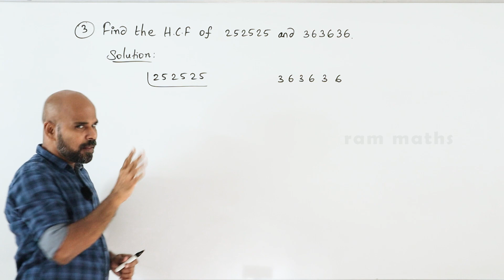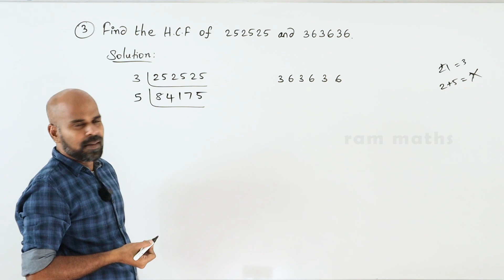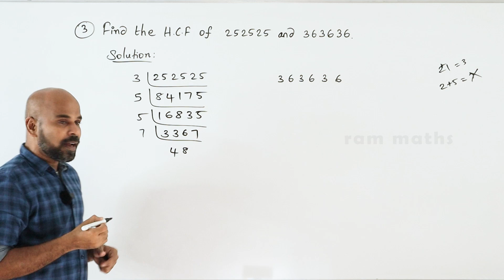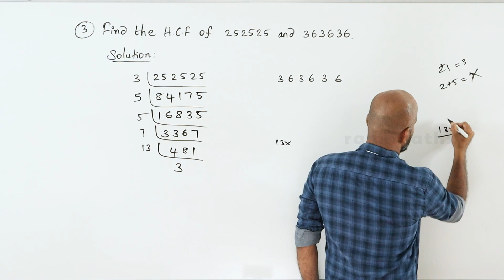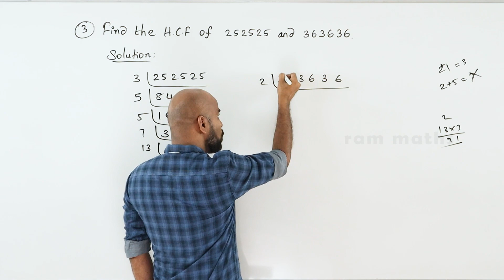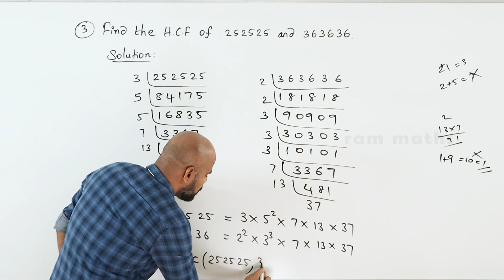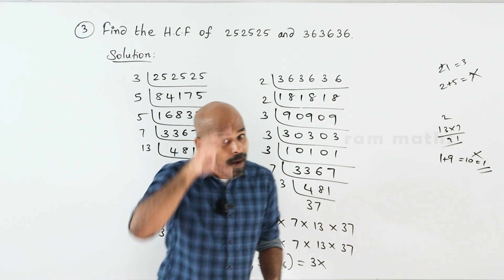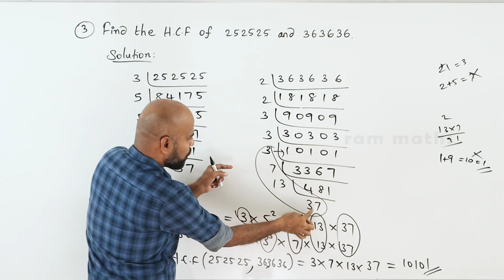10th | EX. 2.2 | Q.No.3 | NUMBERS AND SEQUENCES | CHAPTER 2 | STATE BOARD | RAM MATHS